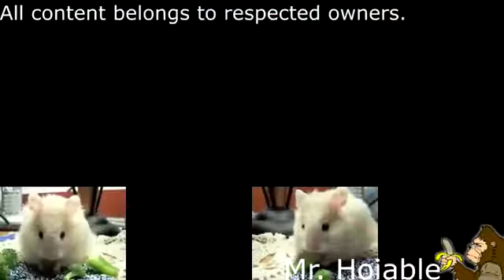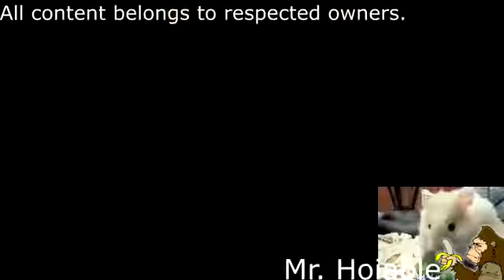[Mrhoiable reupload] [Parry Gripp] Nom nom nom nom V3 [Sparta butterfly mix]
I don't have the full quality version, sorry